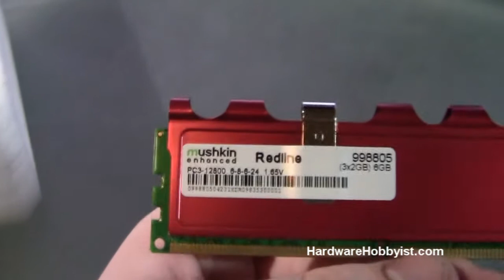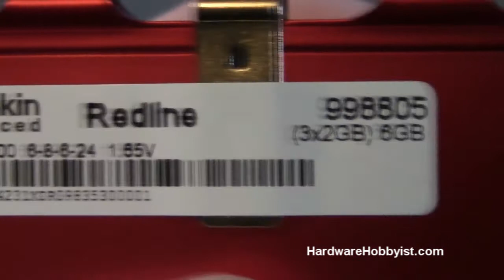[HH] Custom PC Building Guide - Unboxing (8/9): "The RAM"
This video covers the RAM we're going to be using in our build as well as giving an overview on what you should look for when buying RAM for your custom computer.